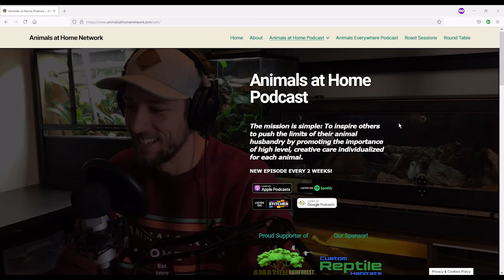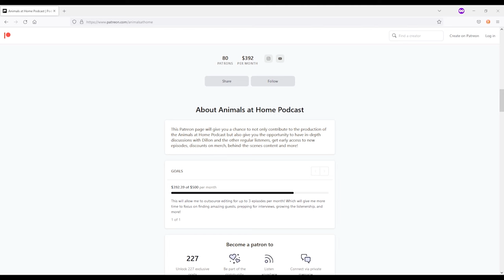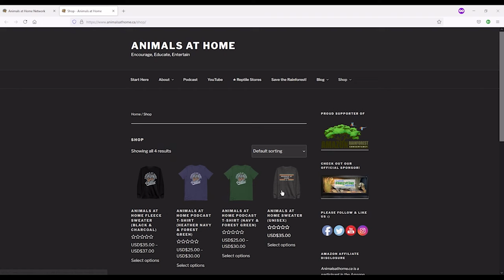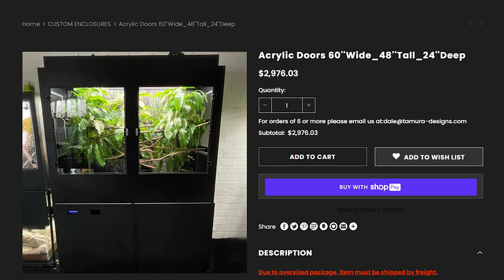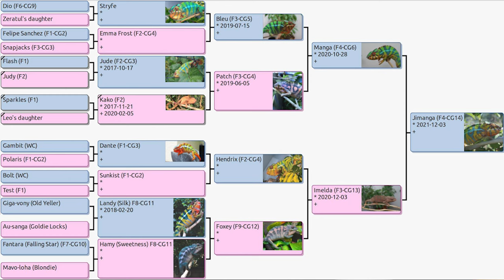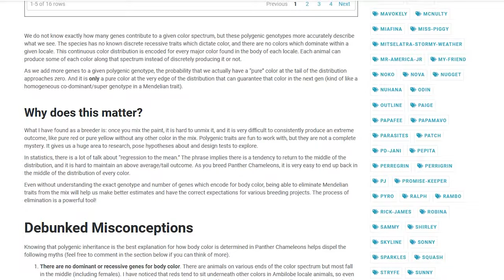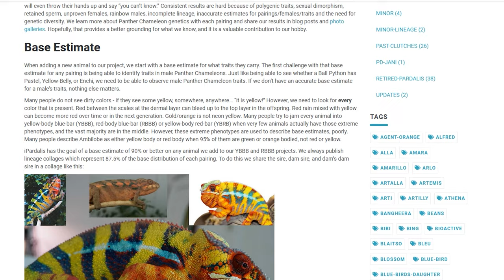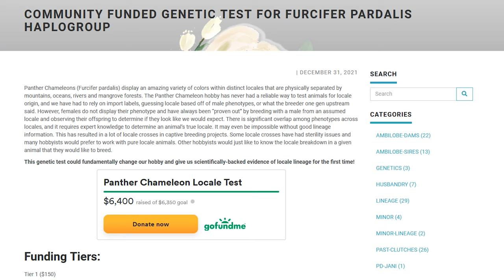Breeding Chameleons - What NOT to do!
Jonathan Hill is the founder of iPardalis, a chameleon breeding operation out of the USA that specializes in producing yellow and red-bodied Ambilobe panther chameleons (Furcifer pardalis). In this episode, Jonathan talks us through some incredibly important topics that are crucial when aiming to ethically produce animals. The topics include selling fertilized chameleon eggs, keeping babies in groups, screening for parasites, and imports/reptile flippers. We also spend some time discussing chameleon genetics, specifically the challenge of producing consistent-looking animals when working with A) complex, polygenetic traits and B) an unknown dam phenotype (female chameleons do not display the bright colors that males do).

0:00 Coming Up
1:23 Guest Intro
3:50 Housekeeping
5:13 Welcome Jonathan & where are you now?
9:43 How did you get into chameleons?
14:58 Group Housing Babies
19:56 Buying Chameleon Eggs
27:11 How are you raising your babies?
29:42 Misting, Fogging systems & Expos
38:17 Is the Short Life span due to poor care?
41:21 Panther Chameleon Genetics and color phenotypes
51:30 Local form genetics and relatedness
54:50 Wild-caught trade and importation
1:01:23 Screen for Parasites
1:07:12 Over-production and Reptile flippers
1:19:21 Closing Thoughts
1:20:37 Outro